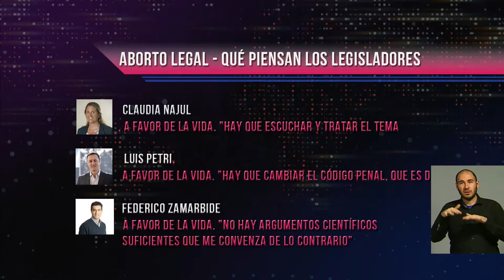Mendoza sigue sin aborto no punible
La diputada Cecilia Soria (FIT) habló de qué se trata la interrupción del embarazo en casos de violación o si éste pone en riesgo la salud de la mujer. Además, comentó cómo el movimiento feminista logró que el Gobierno nacional le diera luz verde a debatir el aborto legal.